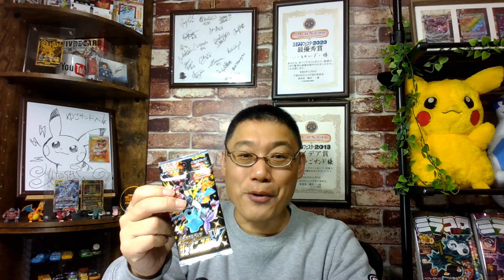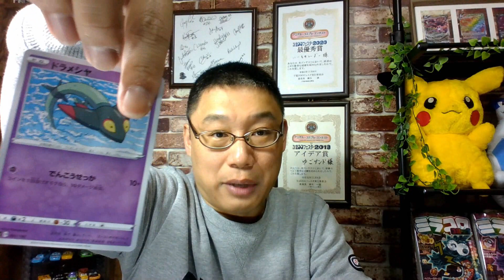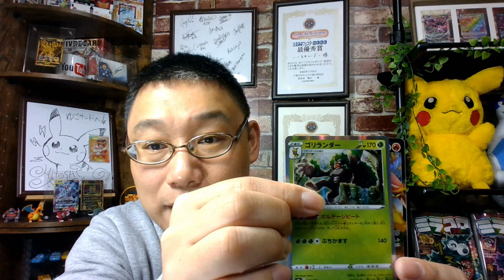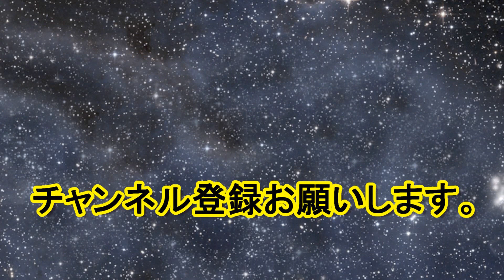メザスタが絶好調な時にポケカを引くとどうなるか？運試ししてみた！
現在、メザスタ史上最高の幸運が続いております。
なので、この絶好調期にポケカをひいたら「ものすごい結果になるのでは？」ということで、ハイクラスパック シャイニースターVを1パックだけ購入し開封してみました！
さて、その結果はいかに！？